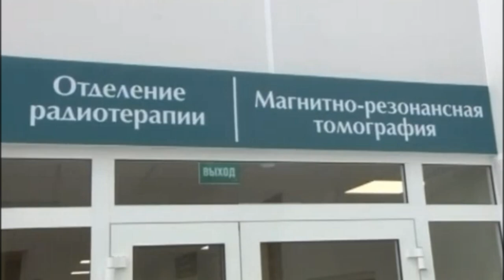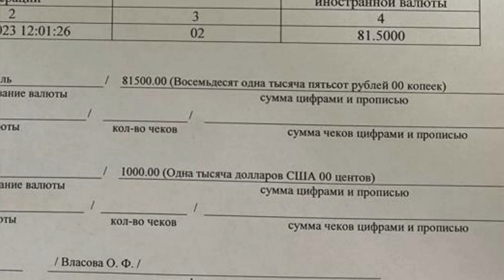В шаге от финишной прямой. Борьба с аденокарциномой 4 стадии. Сергей Климченко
До закрытия сбора осталось ещё 760 тысяч, и это совсем немного по сравнению с изначальной суммой сбора в почти 6 миллионов рублей. Серёжа каждый день благодарит всех, кто ему помогает, и верит, что добрые люди не бросят его в шаге от финишной прямой. Осталось совсем чуток, и парень сможет закрыть долг и вернуться домой.
Реквизиты для сбора:
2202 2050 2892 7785 (Сбербанк) Получатель: Лаубер Татьяна
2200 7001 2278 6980 (Тинькофф) Получатель: Лаубер Татьяна
Международный счет: KLIMCHENKO SERGEI
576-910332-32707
SWIFT CODE : KOEXKRSE
Hana Bank
SOUTH KOREA
SEOUL